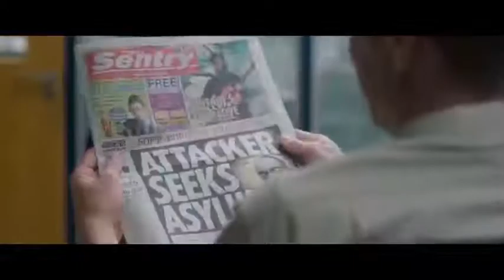THE FLOOD Trailer (2020) Lena Headey, Iain Glen, Drama Movie